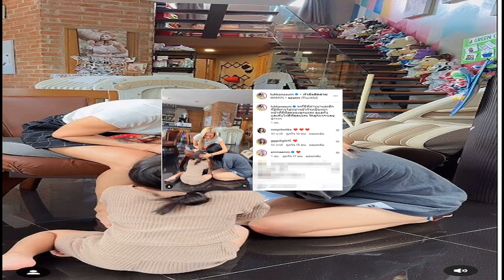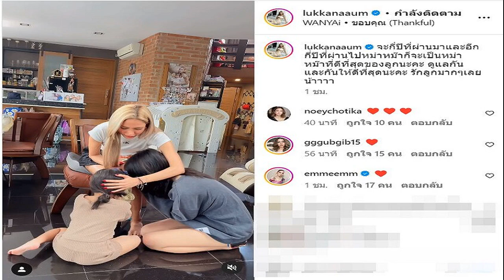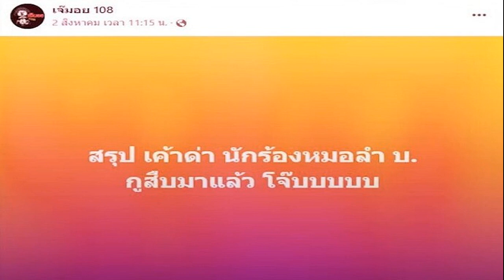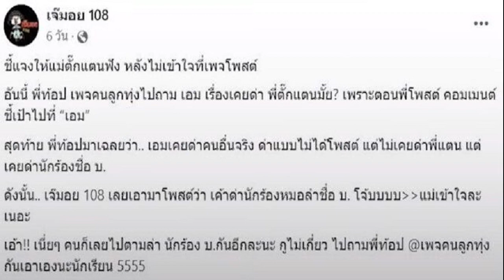บทบรรณาธิการ รัฐบาลสลายขั้ว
หลังพรรคก้าวไกล เปิดโอกาสให้พรรคเพื่อไทยเป็นแกนนำจัดตั้งรัฐบาล เนื่องจาก 8 พรรคการเมืองขั้วเดิมรวมกัน 312 เสียงไม่ผ่านความชอบของรัฐสภา
จากนั้น พรรคเพื่อไทยได้ติดต่อทาบทามพรรคการเมืองต่างๆ ตลอดจนสมาชิกวุฒิสภาขอเสียงสนับสนุนให้ได้เกินกึ่งหนึ่งของรัฐสภาให้จงได้
ปรากฏว่าทุกพรรคการเมืองเหล่านั้น และสมาชิกวุฒิสภาส่วนใหญ่ต่างก็มีเงื่อนไขบางประการว่าจะไม่ร่วมงานและไม่สนับสนุน ถ้าหากยังมีพรรคก้าวไกลรวมอยู่ด้วย
ทำให้การเมืองในระบบรัฐสภาติดขัดเดินต่อไปไม่ได้อีก และจะเกิดภาวะสุญญากาศตั้งนายกรัฐมนตรีไม่ได้ตั้งรัฐบาลไม่สำเร็จ

แต่การจัดตั้งรัฐบาลที่เป็นทางการจะต้องรีบทำให้เร็ว เนื่องจากประเทศชาติจะขาดผู้บริหารไม่ได้ ปัญหาต่างๆ ของประชาชนจะต้องมีนโยบายเข้าไปแก้ไข
เพื่อให้ประสบความสำเร็จโดยเร็ว พรรคเพื่อไทยจึงประกาศจับมือกับพรรคภูมิใจไทยเป็นสารตั้งต้นตั้งรัฐบาลใหม่ ท่ามกลางความไม่พึงพอใจของประชาชนบางส่วน
จากนั้นก็ทยอยเปิดตัวพรรคร่วมรัฐบาลจากพรรคขนาดเล็กที่มีเสียงสมาชิกสภาผู้แทนราษฎรจำนวน 1-10 เสียงก่อน แต่ก็ยังไม่เพียงพอเกินกึ่งหนึ่ง

หลายฝ่ายจึงเสนอขอให้พรรคก้าวไกลที่มีเสียงมากเป็นอันดับหนึ่งช่วยโหวตให้อีกทาง จะได้ไม่ต้องพึ่งพาพรรคการเมืองที่มีคะแนนเสียงอันดับ 3 และ 4 แต่ก็ยังไม่มีการตอบรับ
ขณะเดียวกัน การเมืองก็เปลี่ยนไปอย่างรวดเร็ว เมื่อพรรคพลังประชารัฐประกาศโหวตสนับสนุนแคนดิเดตนายกรัฐมนตรีจากพรรคเพื่อไทยโดยระบุว่าไม่มีเงื่อนไข

ขณะที่พรรครวมไทยสร้างชาติ ก็มีท่าทีจะสนับสนุนด้วยเช่นกัน จึงทำให้มีเสียงในสภารวมกันทั้งสิ้น 315 เสียง ซึ่งเกินกึ่งหนึ่งของสภาผู้แทนราษฎร และสมาชิกวุฒิสภาส่วนใหญ่ก็มีท่าทีเห็นชอบ

สมการการเมืองในขณะนี้ พอจะเห็นเค้าลางความเป็นไปได้ มีความสำเร็จค่อนข้างมากที่จะมีรัฐบาล แต่ไม่อาจถูกใจประชาชนไปเสียทั้งหมด ซึ่งรัฐสภาจะต้องแบกรับไป
บ้างก็ว่าสูตรที่ออกมาเช่นนี้ คือรัฐบาลพิเศษที่สลายขั้วความขัดแย้งที่ดำรงอยู่ในสังคม ซึ่งทุกฝ่ายต้องมีความตั้งใจจริง ยึดประโยชน์ประชาชนเป็นที่ตั้ง และร่วมกันสร้างกติกาใหม่ที่ยึดโยงกับทุกภาคส่วนให้ได้